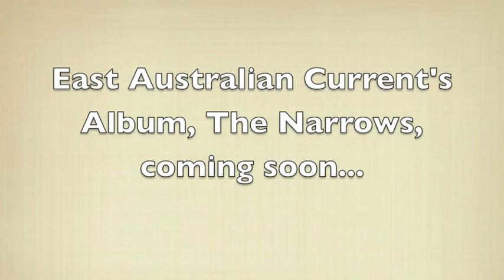Interrupted Jam Session- "Sarah and Sam"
I interrupted them and made them let me record... it is becoming quite common that I do this

Song "Sarah and Sam" written by Sam Blasucci
Performed by Sam Blasucci and Emmet Hayes

Song available on the new album, The Narrows, by Sam and Emmet's band, East Australian Current